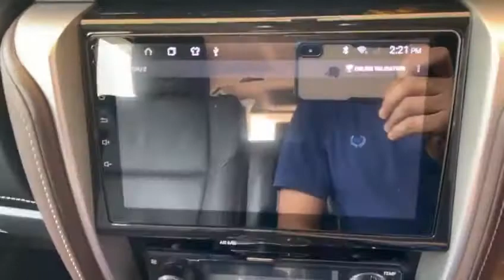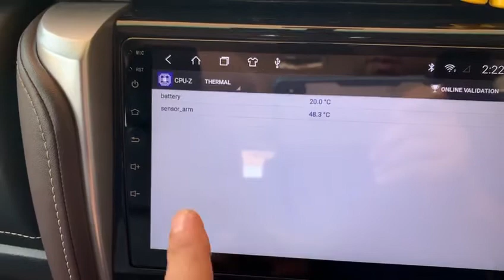Toyota Fortuner Android Stereo Installed ll After Installation CPUZ checking it's configuration ll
TS8 MODEL